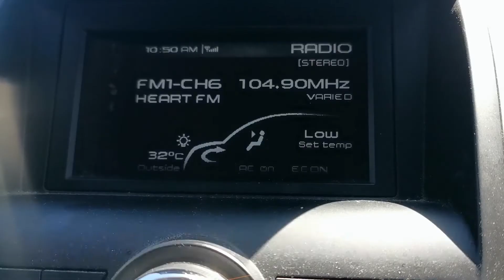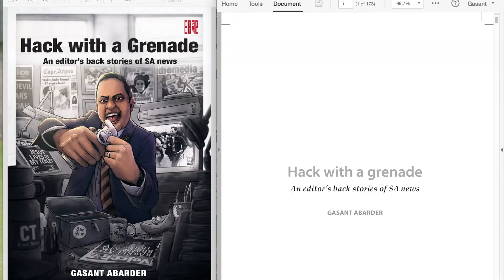Trailer for 'Hack with a Grenade'.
This week's episode of Disruptive Native features a trailer... for a book! The official trailer for the launch of Gasant Abarder's debut book 'Hack with a Grenade'. Thanks to everyone for being such awesome sports!